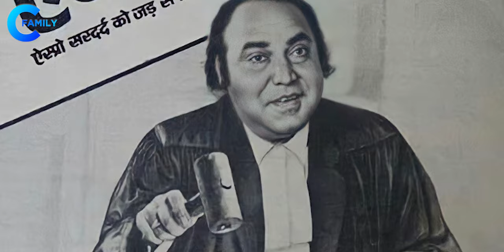Legendary Actor Om Shivpuri With His Wife | Daughter, Son | Grandchildren | Parents | Biography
Bollywood Actor Om Shivpuri With His Wife | Daughter, Son | Grandchildren | Parents | Biography | Life Story

Bollywood Actor Om Shivpuri Family, Biography in Hindi